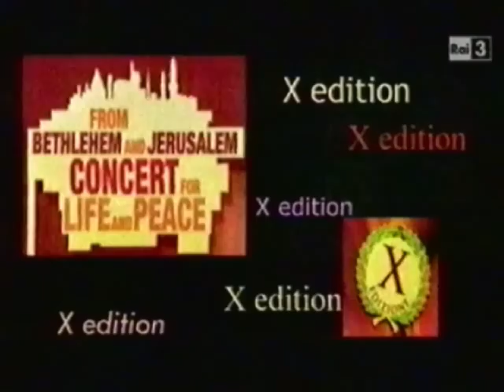Piazzolla | Conocchiella - Violentango - OGI, Pietrodarchi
Violentango di A. Piazzolla nell'orchestrazione di Fabio Conocchiella.
Concerto di Natale per la Vita e la Pace 2010 - Greccio
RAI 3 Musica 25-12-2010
Orchestra Giovanile Italiana
N. Paszkowski - direttore
M. S. Pietrodarchi - fisarmonica